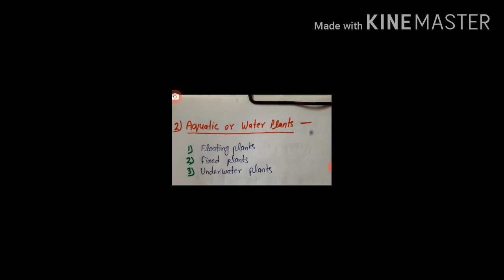Class 4th subject - science Chapter 2 Plant Habitats Revision part 2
Aquatic plants or water plants, Floating plants, Fixed plants, Submerged plants, Some special plants like insectivorous plants and non green plants.